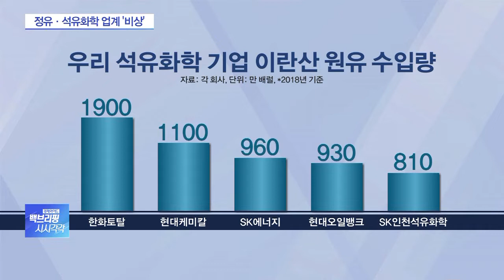가성비 좋은 이란 원유 수입금지…석유화학업계 ‘발동동’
이란산 원유를 수입할 수 없게 되면 국내 정유업계와 석유화학업계 타격이 불가피할 것으로 보이는데요.

오수영 취재기자와 좀 더 자세히 짚어보겠습니다.

석유화학업계가 비상이라고요?

◇백브리핑 시시각각 (월~ 금 오전 12시 ~12시 30분, 앵커: 안지혜)